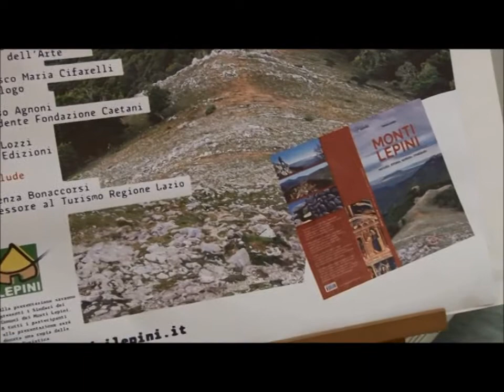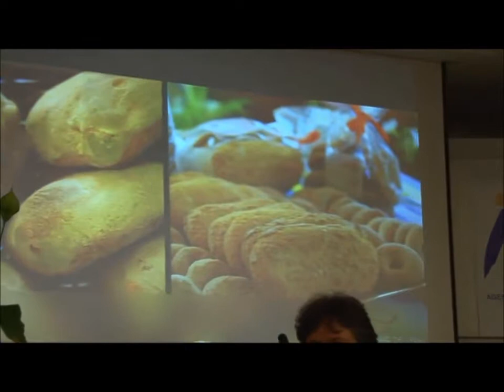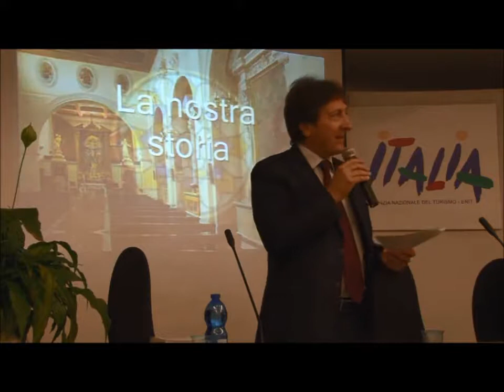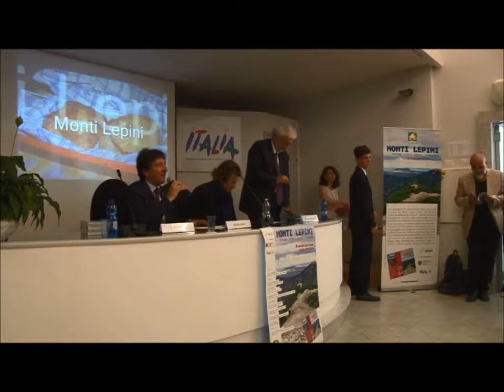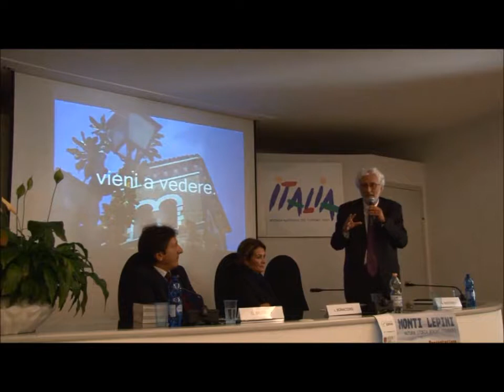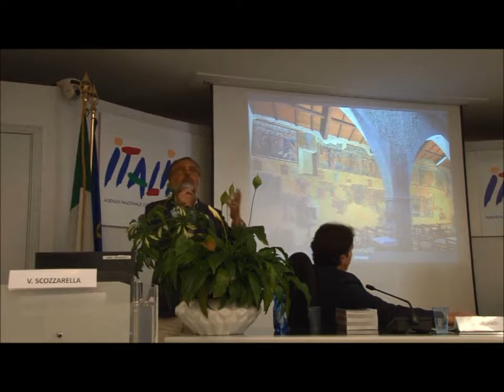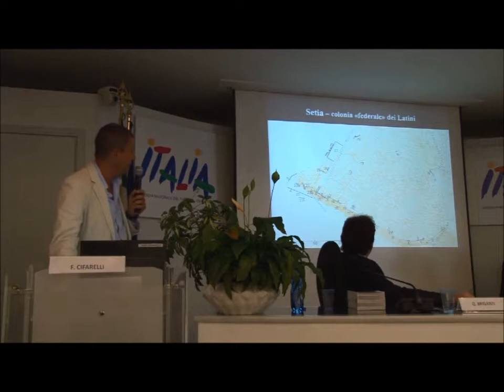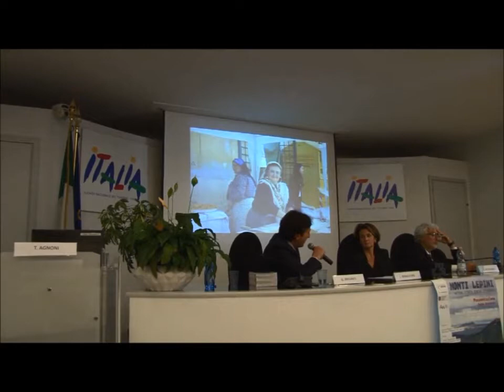La Nuova Guida Turistica dei Monti Lepini.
Martedì 25 Settembre è stata presentata a Roma, presso la sede dell'Enit, la nuova Guida Turistica dei Monti Lepini. In questo video, l'intero evento.